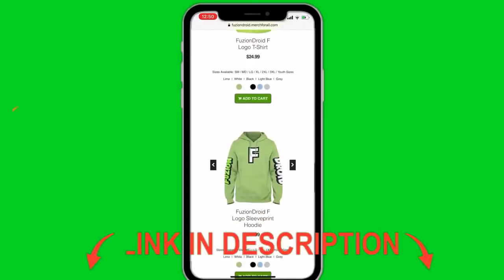Minecraft PE : DO NOT CHOOSE THE WRONG TOILET! (Pennywise, Sonic, Spongebob & Bendy)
✔️DO NOT CHOOSE THE WRONG TOILET in MCPE! Hopefully you guys enjoy this kind of video leave a rating down below :)